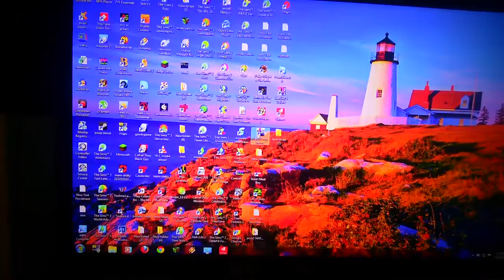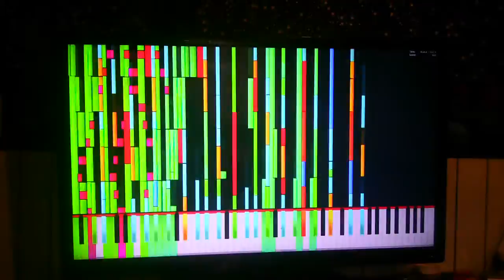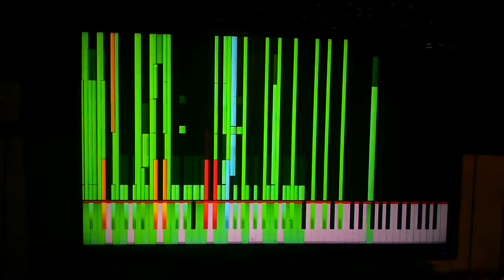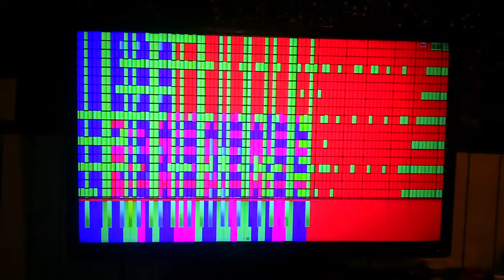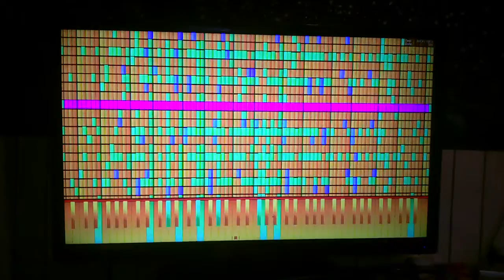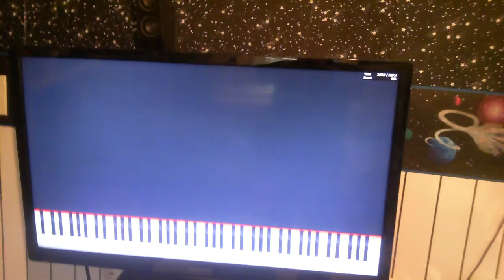My computer completes Bad Apple 5.1MILL!!!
is my computer the first one to pass this song?
OUTDATED RUN!